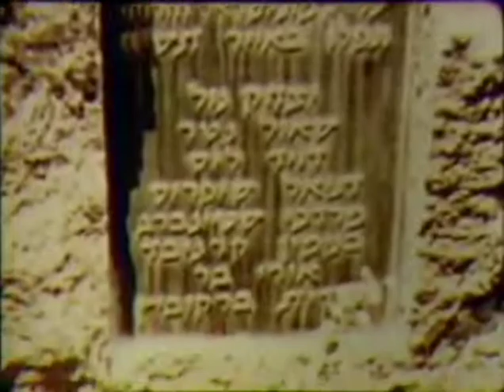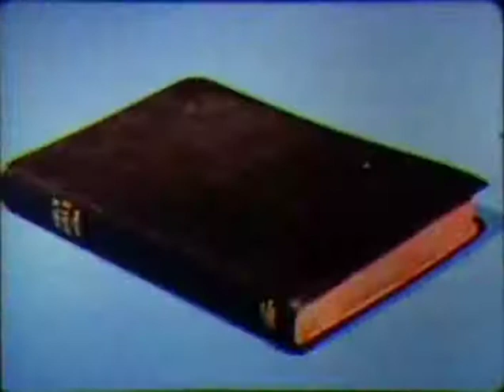Israel In History And Prophecy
This program is a well-documented narration of important developments related to the establishment of the modern state of Israel and the manner in which these events fulfill pertinent prophecies of the Bible.